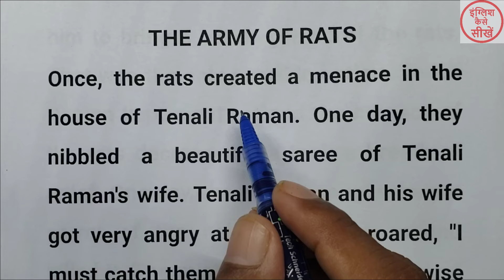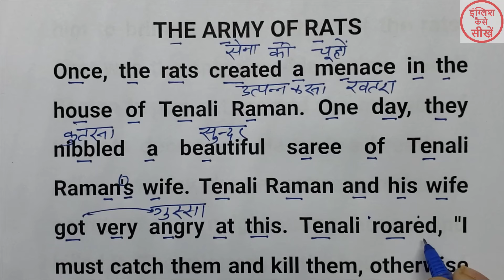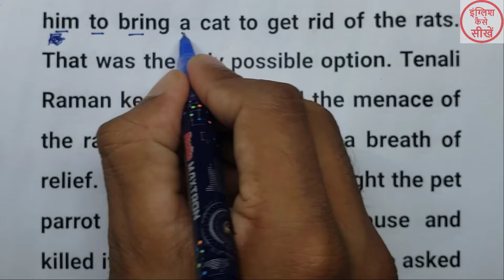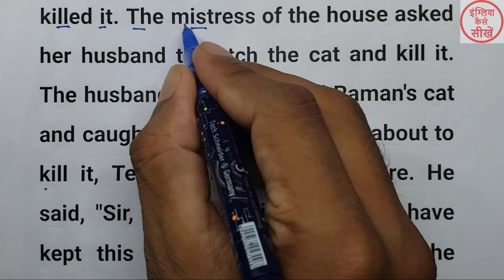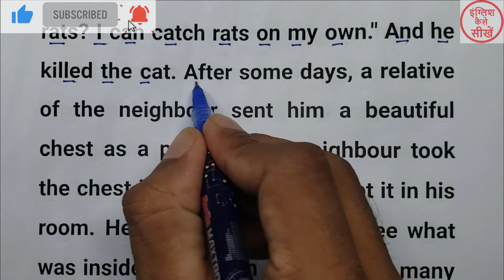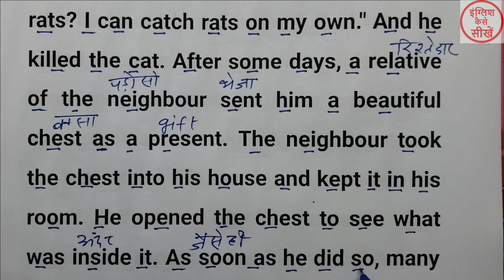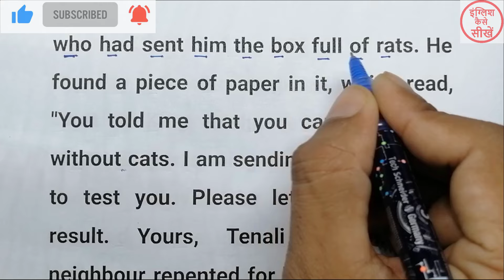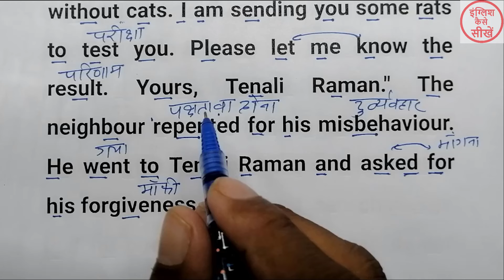ARMY OF THE RATS | English padhna kaise sikhe | zero se english padhna sikhe | english bolna sikhe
ARMY OF THE RATS | English padhna kaise sikhe | zero se english padhna sikhe | english bolna |

THE AIR OF GARDEN | English padhna kaise sikhe | zero se english padhna sikhe | english bolna sikhe

English padhna kaise sikhe | इंग्लिश पढ़ना कैसे सीखे | english bolna kaise sikhe | english sikhe |

english pronounce,
english speaking course,
english reading,
english writing,

1.इंग्लिश पढ़ना कैसे सीखे
2.अंग्रेजी पढ़ना कैसे सीखे
3.how to learn english
4.अंग्रेजी सीखने का तरीका
5.english padhna sikhna

1  एक_एक शब्दों शब्दों को English मे पढ़ना लिखना सीखें
2. How to learn english
3. Zero se English padna kaise sikhe
4. The foolish donkey
5. english reading practice
6. how to learn english alphabet
7. english padhana sikhao
8. zero से अंग्रेजी पढ़ना लिखना कैसे सीखें
9. suruaat se english padhana kaise sikhe
10. english sikhane ke sare niyam
english pronounce,
english speaking course,
english reading,
english writing,